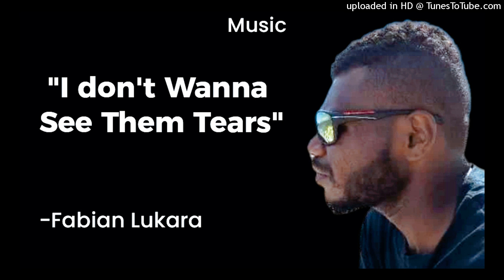I Don't Wanna See Them Tears - Fabian Lukara (PNG Music 2023) Tura Fabz Music.